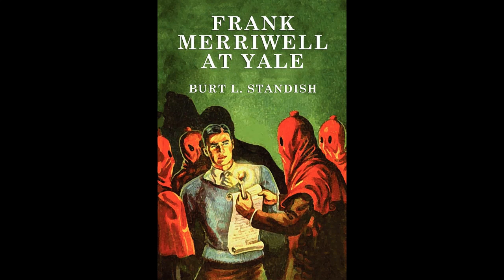Frank Merriwell at Yale Standish Audiobook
Frank Merriwell was the fictional creation of Gilbert Patten, who wrote under the pseudonym Burt L. Standish. The model for all later American juvenile sports fiction, Merriwell excelled at football, baseball, crew, and track at Yale while solving mysteries and righting wrongs. He played with great strength and received traumatic blows without injury. A biographical entry on Patten noted that Frank Merriwell "had little in common with his creator or his readers." Patten offered some background on his character: "The name was symbolic of the chief characteristics I desired my hero to have. Frank for frankness, merry for a happy disposition, well for health and abounding vitality."

Merriwell's classmates observed, "He never drinks. That's how he keeps himself in such fine condition all the time. He will not smoke, either, and he takes his exercise regularly. He is really a remarkable freshie."

Merriwell originally appeared in a series of magazine stories starting April 18, 1896 ("Frank Merriwell: or, First Days at Fardale") in Tip Top Weekly, continuing through 1912, and later in dime novels and comic books. Patten would confine himself to a hotel room for a week to write an entire story.